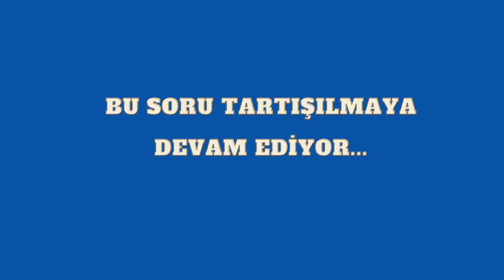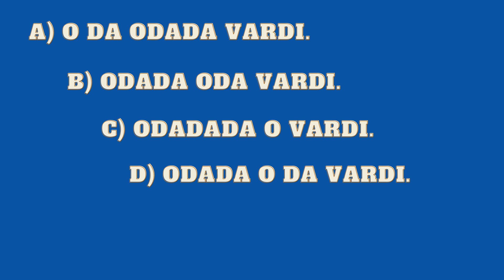"KİM MİLYONER OLMAK İSTER?" TARTIŞILAN SORU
"Odada oda vardı, oda da oda vardı, odadada o vardı, o da odada vardı" Kim Milyoner Olmak İster adlı yarışma programında sorulan ve epey zamandır tartışılan bu soruya Yılmaz AYDIN açıklık getiriyor.